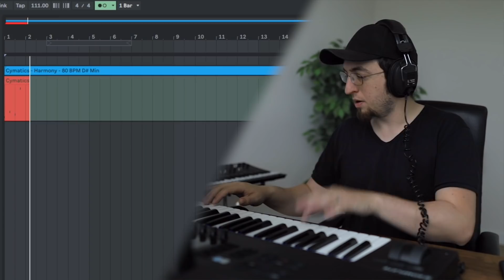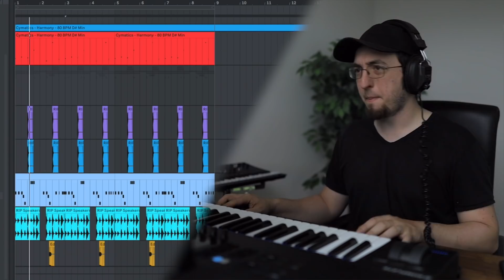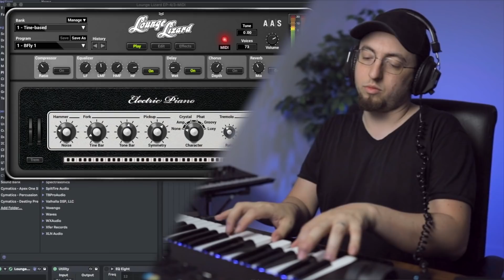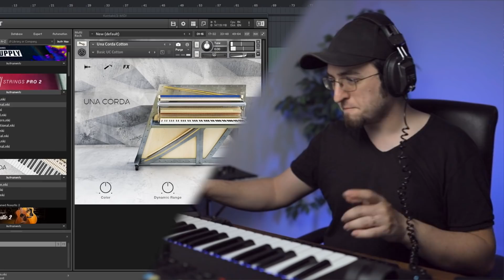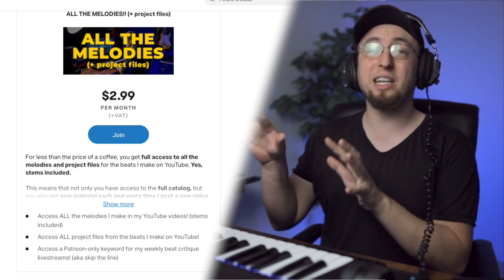I Built a HOME STUDIO in 24 Hours (and made a bunch of beats)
In this video, I'll show you how I built a home studio in 24 hours in my new apartment in Amsterdam!

CHAPTERS
00:00​​​ - INTRO!
00:22 - WE DID IT!
00:51 - BUILDING THE STUDIO!
01:43 - A QUICK BREAK!
02:33 - FIRST COOKUP IN THE STUDIO!
04:57 - BEAT NUMBER 2!